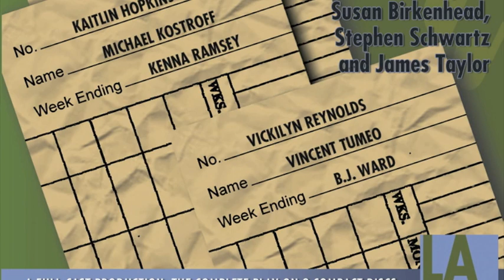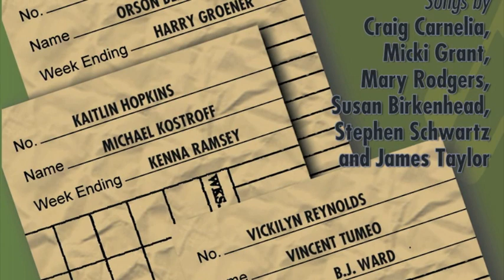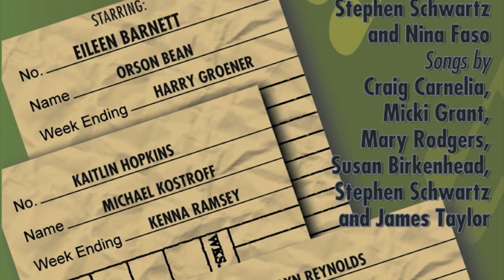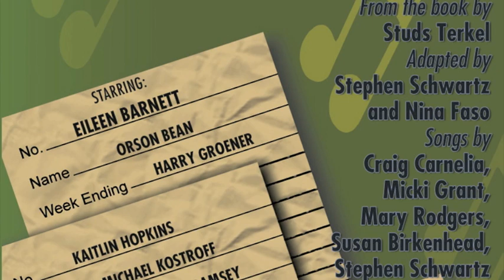Studs Terkel's Working presented by L.A. Theatre Works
A preview of Studs Terkel's Working presented by L.A. Theatre Works.

About the play:
The first revised and updated version of this 1970's cult classic. A rousing musical with a cast of twenty, WORKING is for anyone who has ever punched a clock, a cow or a supervisor - or wanted to.